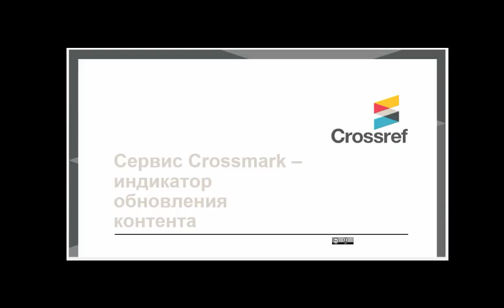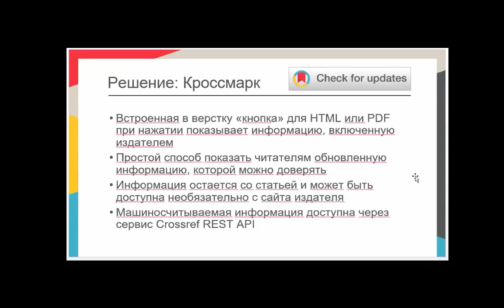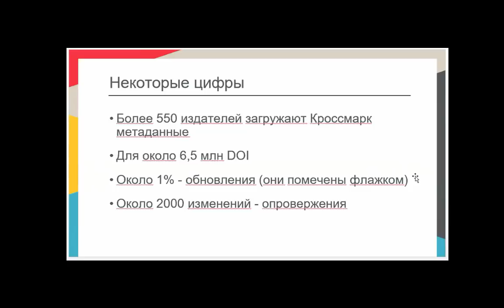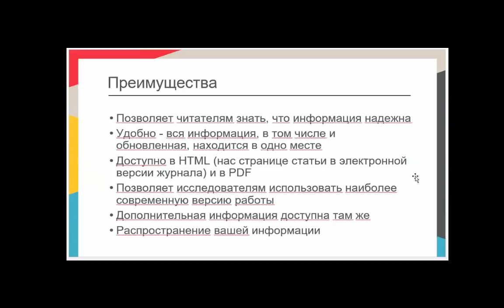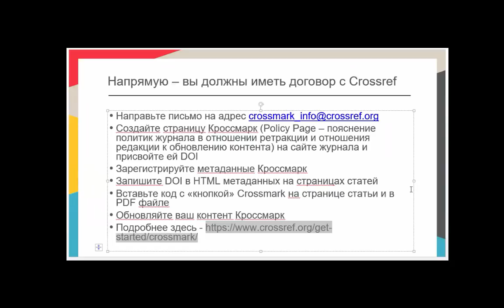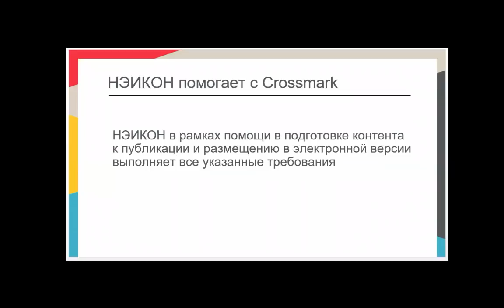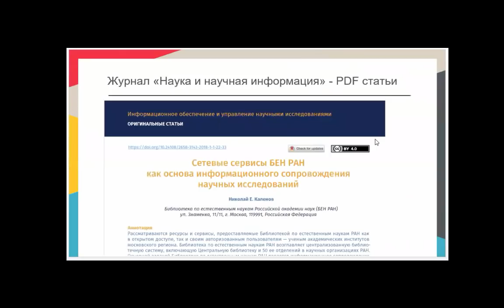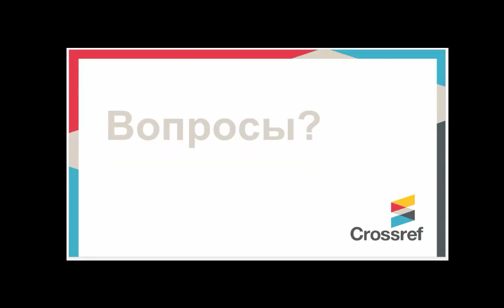Introduction to Crossmark - Russian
Introduction to Crossmark in Russian, presented by Crossref Ambassador Maxim Mitrofanov.